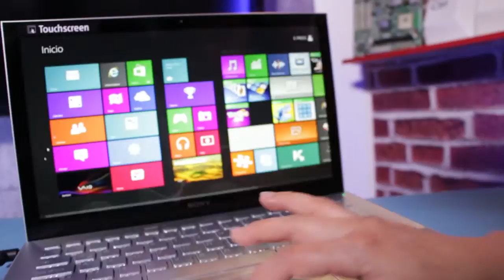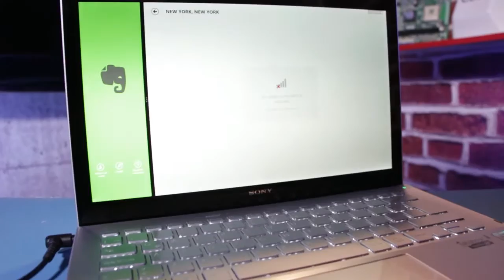Review: UltraBook Sony Vaio Pro 13 (Español) - OhMyGeek!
Recomendamos el Sony Vaio Pro 13 a personas que requieren de un dispositivo con amplia autonomía y que no pese mucho.